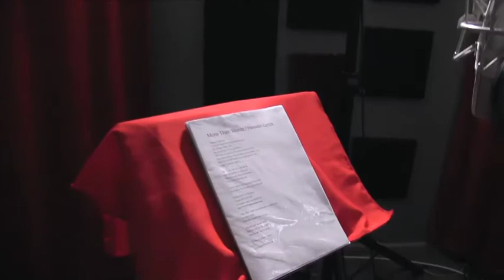More than words Mieke Smith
Mieke Smith performing "More Than Words / Heaven" in the recording studio. This was part of the Vibrience CD project 2016